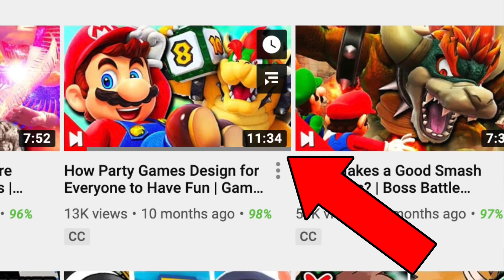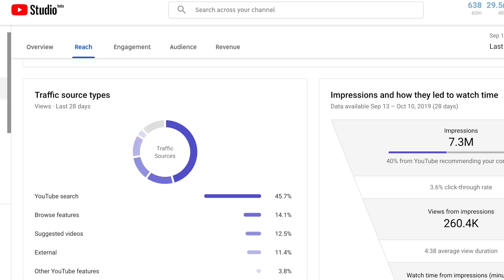One Strategy that Gained 140K Subscribers in One Year! (YouTube Gaming Channel Tips)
Learn how to get more subscribers fast on your YouTube gaming channel! ❌ Need more VIEWS on YouTube? Learn the 21 common YouTube mistakes that could be hurting your growth in this video

2. (Video) How to Get Your First 1000 YouTube Subscribers with a Simple NAPKIN CONTENT PLAN 🎯

3. 📕 Want a copy of YouTube Secrets audiobook for FREE? Right now when you sign up for a FREE 30-day trial of Audible, you can also get a complimentary copy of the #1 best-selling YouTube Strategy book in the world.

About:
Sam from Skip the Tutorial shares tips on how to grow your YouTube gaming channel faster.